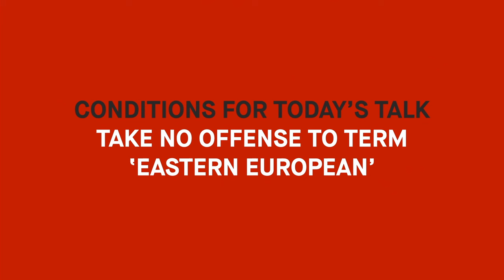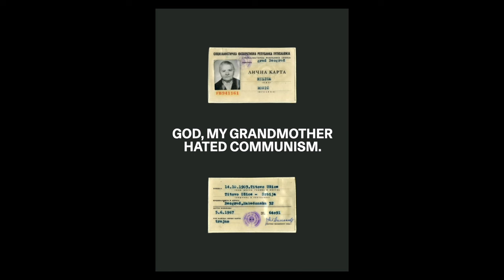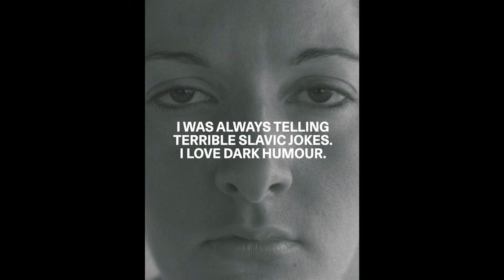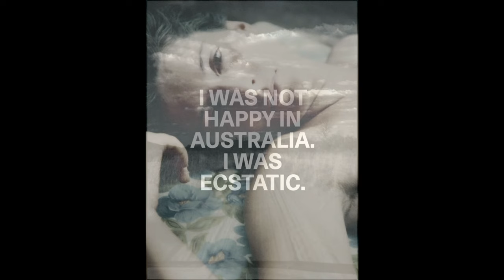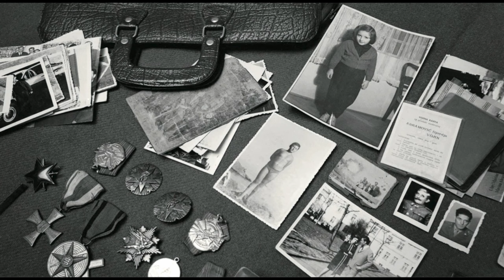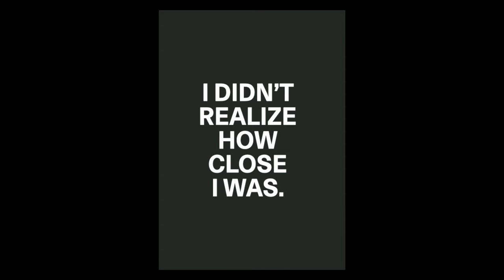Marina Abramović: A Visual Biography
Marina Abramović, the trailblazing performance artist, is joined by author Katya Tylevich to discuss their new book, Marina Abramović: A Visual Biography.

Marina Abramović is a trailblazing conceptual artist who, for five decades, has lifted performance art from the margins, through her explorations of the limits of the body, the possibilities of the mind, and the relationship and boundaries between performer and audience.

Abramović and Tylevich discuss how the book's unique approach made the artist nervous, superstitions, confronting fears, her relationship with her mother, and her journey from a shy child in Belgrade desperate for a nose like Brigitte Bardot to her position as an internationally acclaimed artist. Along the way there are also tales of a limb-hungry washing machine, the merits of living to 100 and the Netherlands’ laid back approach to issuing passports.

00:00 | Introduction by Southbank Centre Artistic Director Mark Ball
03:44 | Conditions for book
05:51 | Conditions for talk
06:41 | Introduction to Marina Abramović and author Katya Tylevich
08:38 | “This book made you nervous?”
12:20 | “Why do you keep everything?”
13:21 | Marina’s Superstitions
15:05 | First collection of images
17:18 | Leaving home at 29 and creating work in Amsterdam
25:52 | Second collection of images
26:08 | Josip Broz Tito’s Song
29:18 | “A shy little girl scared to walk down the street”
31:55 | The washing machine story
36:02 | Audience Question: “Your relationship with pain”
40:38 | Third collection of images
45:40 | Close to death
47:56 | Audience Question: Why has it taken so long to get where you are?
51:32 | Audience Question: “Do you think art has been therapeutic for you?”
53:58 | Audience Question: “Can I have coffee with you?”
54:39 | Audience Question: “AI and deep fake technology in art”
56:31 | Audience Question: “How does one face death gracefully?”
58:54 | What if you had stayed in Yugoslavia?
01:01:06 | Finding your medium
01:04:55 | First painting lesson
01:07:17 | First day at art school
01:08:37 | Audience Question: “Do you have any regrets?”
01:09:49 | “What have I done with my life?”
01:18:38 | The Putin joke

The conversation begins with a short film, one of a number specially curated for the evening, which serve to draw us further into Abramović’s art works.

ABOUT SOUTHBANK CENTRE

We believe in the power of great art and culture to bring people together, and add something amazing to your life. We work hard to bring unbeatable cultural experiences to new audiences – especially those who’ve always felt excluded from the arts.

Through music, performance, art and events, we take you out of the everyday, every day.

The Southbank Centre is made up of the Royal Festival Hall, Queen Elizabeth Hall, Purcell Room, Hayward Gallery, National Poetry Library and Arts Council Collection.

We are home to six Resident Orchestras: Aurora Orchestra, Chineke! Orchestra, London Philharmonic Orchestra, London Sinfonietta, Orchestra of the Age of Enlightenment and Philharmonia Orchestra.

Our creative learning and participation activities help everyone express their creativity and explore their potential.